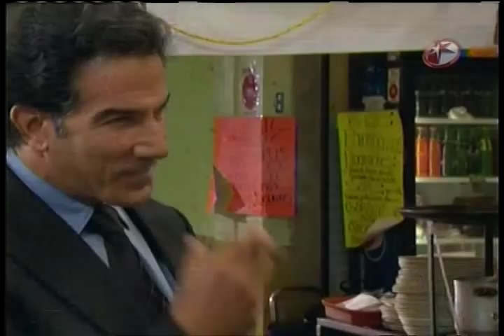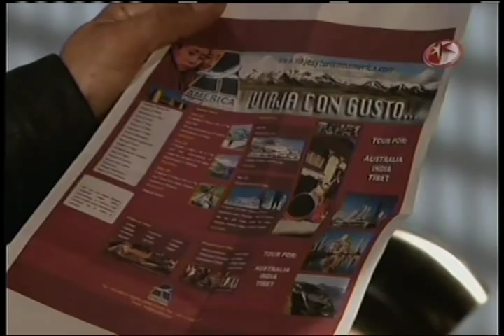GERARDO ALBARRÁN DEMO REEL TELEVISIÓN 1 de 2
Una semblanza del trabajo en televisión del actor Mexicano GERARDO ALBARRÁN.